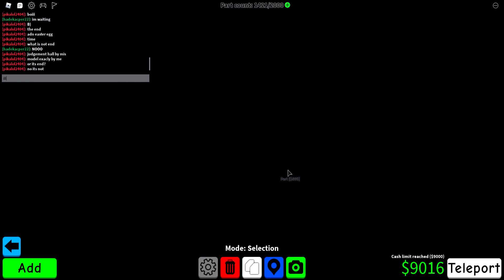Undertale Tears in The Rain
i hope you enjoy the  vid B)